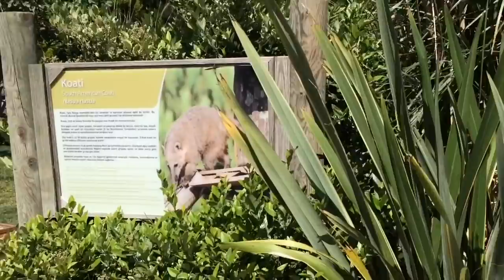HAYVANAT BAHÇESİNDEYİZ, İZMİR, SÜPER EĞLENCELİ VLOG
Merhaba arkadaşlar ben TUANA, eğlenceli bir çekim oldu. Hayvanat Bahçesinde süper eğlenceli bir gün geçirdik biz çekimlerde çok eğlendik

İyi eğlenceler
Keyifli seyirler

Mutlaka izleyin

Sizler için süper çekimler yaptık birçok hayvanı yakından çekebildik

İyi eğlenceler, keyifli seyirler..